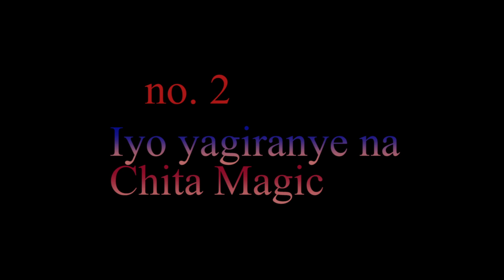Interview 5 za super manager, zasekeje abantu bose bakurikirana show bizz nyarwanda.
Super manager ntasanzwe, Yubahwe rwoseeee!